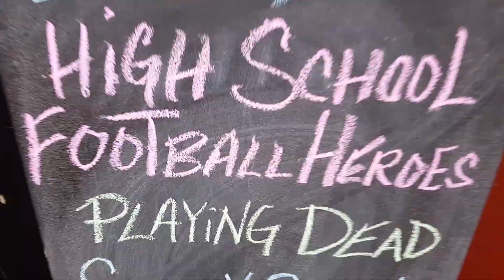High School Football Heroes - Piece by Piece Live 4/9/16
High School Football Heroes playing Piece By Piece on March 26, 2016. Live from The Grand Victory in Brooklyn, NY.